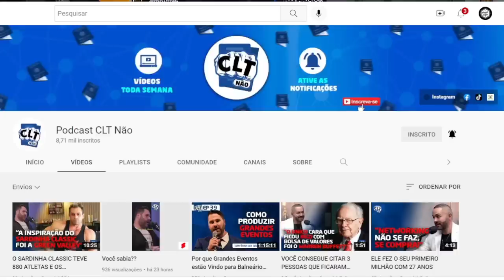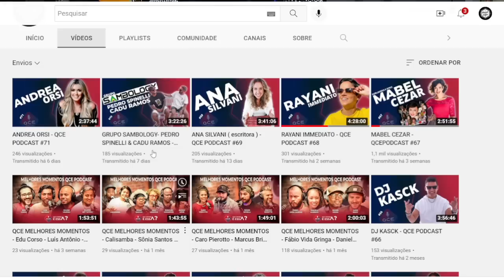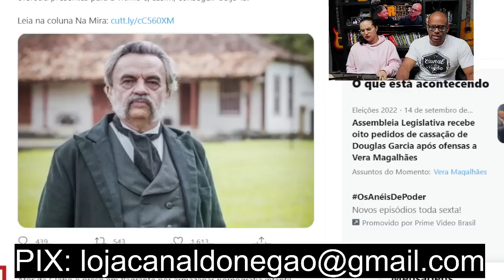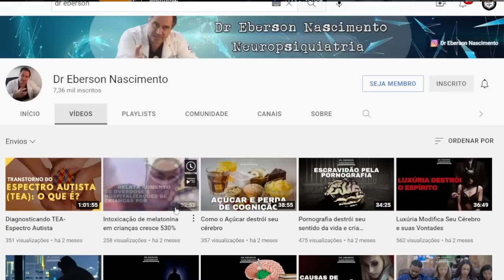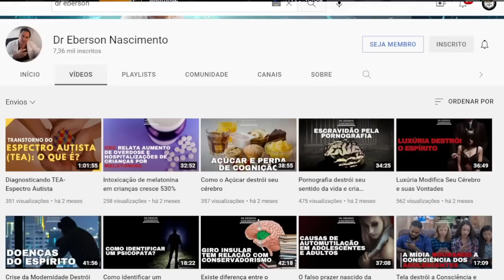Ator José Dumont é PR&S0 no RJ